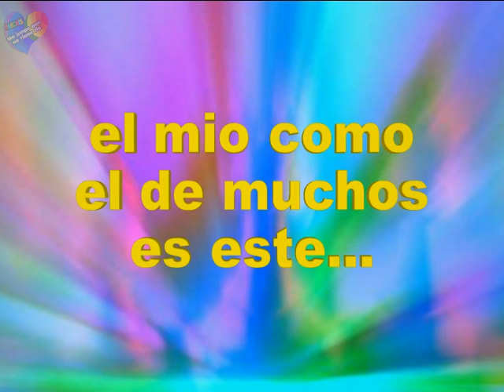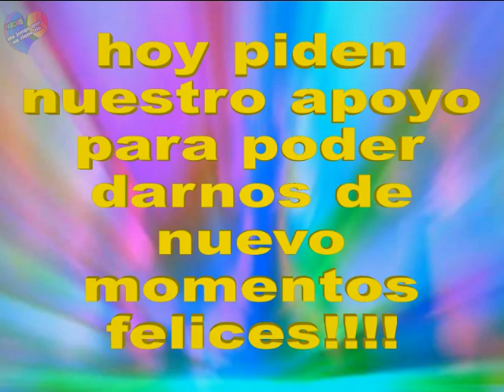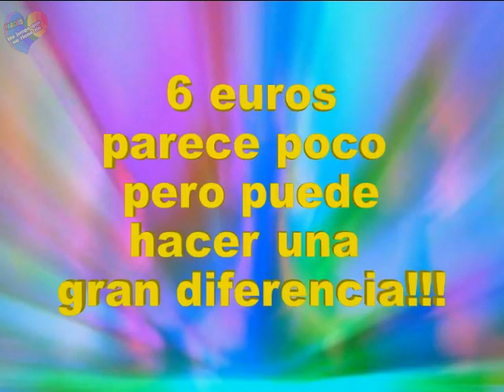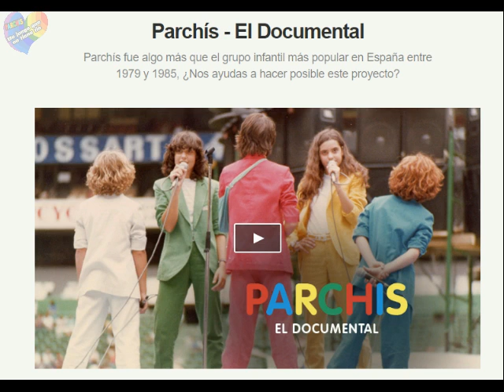vamos a hacer el sueño posible!!!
los fans soñamos con ese reencuentro por años, ahora que depende de nosotros lograrlo no dejemos quede como un proyecto fallido mas!!! vamos a hacerlo posible!!!